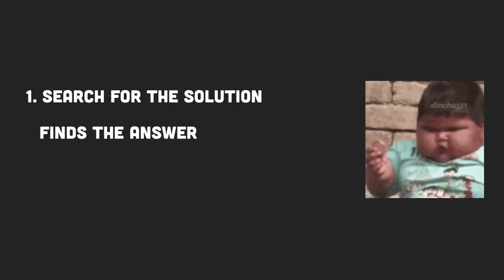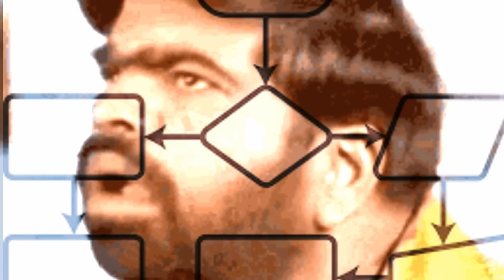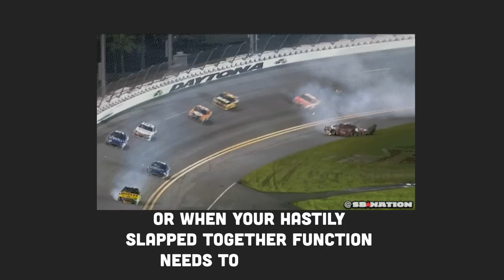Signs of a Bad Programmer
Join us as we unravel the top signs of a bad programmer in this episode. We'll guide you through common mistakes, misconceptions, and behaviors that could be dragging you down as a developer. Whether you're a seasoned professional or a budding beginner in programming, this video will offer you the insights you need to avoid falling into programming pitfalls. Master the balance between work and life, become more efficient, and learn how to be a great programmer by avoiding these common errors. Get the wake-up call you didn't know you needed!